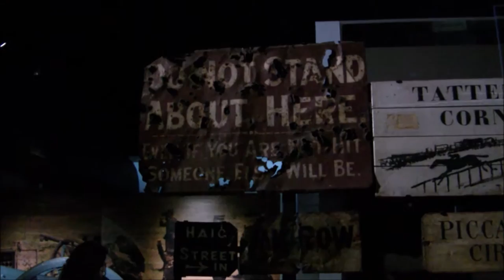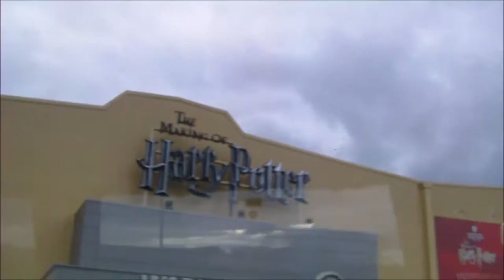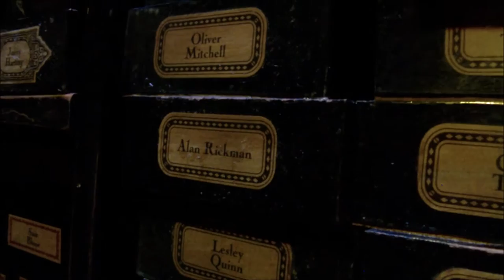THE MAKING OF HARRY POTTER @ WB STUDIOS (SPOILERS) | LONDON - Day 3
DO NOT WATCH IF YOU DON'T WANT TO BE SPOILED !
Crying, laughing, fangirling, and all at the same time. This was one of the most expected days of our trip (and our life ahem), and it was truly amazing. Enjoy ! ♥

And I think you'll figure that the background music is from Harry Potter and the Sorcerer's Stone, but just in case, it belongs to John Williams and Warner Bros. I can't claim it as my own, I'm not such a genius.